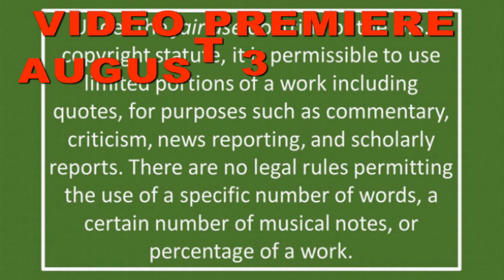PROMO video for: Voices & Perspectives Surrounding The Church and the LGBTQIA+ Community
I Would like to invite you to watch the premiere of a 75 minute documentary titled, Voices & Perspectives surrounding the Church and the LGBTQIA+ community, which will premiere this Thursday, August the 3rd at 7:00 pm on my YouTube channel OUTTA THE CLOAKROOM. The link will be in the description.

The Lord led me on a journey of collecting the different voices needed to create this video so that all will be able to see and experience the different perspectives, conversations, opinions, feelings,  and facts from all ends of the spectrum that have and continue to impact the LGBTQIA+ community and more especially to witness the response of the church towards the souls in this community.  It is my hope that we all walk away with a fresh positive perspective and demeanor regarding the souls in this community.

I pray that you will tune into to my Youtube channel OUTTA THE CLOAKROOM, this Thursday August 3rd at 7pm. events, remember to hit the notification bell so that you will be alerted when new content is posted. Also I am asking everyone to please share this promo and the video with as many as possible.